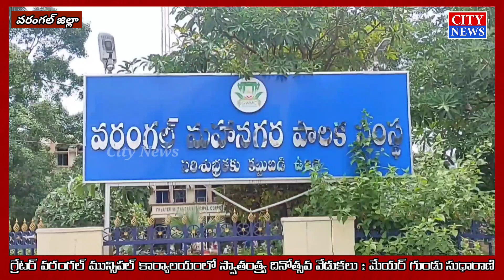GWMC కార్యాలయంలో స్వాతంత్ర దినోత్సవ వేడుకలు : మేయర్ గుండు సుధారాణి ౹౹ City News ౹౹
గ్రేటర్ వరంగల్ మున్సిపల్ కార్యాలయంలో స్వాతంత్ర్య దినోత్సవ వేడుకలు : మేయర్ గుండు సుధారాణి